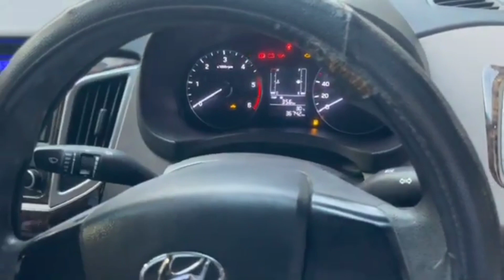7,0000 में सनरूफ वाली कर !! SECOND HAND CARS RANCHI#Monty VLOGS@AnilMiSHRA82OFFICIAL🔥🚗🔥🚗🔥🚗🔥🚗🔥🚗🔥🚗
70000 में सनरूफ वाली कर !! CHEAPEST CAR IN RANCHI#montyvlogs @AnilMISHRA82OFFICIAL🚗🔥🚗🔥🚗🔥

Adress🏘  Quality Cars ,Near Rambilas Petrol Pump Ranchi Jharkhand.

Keep watching.
Keep shairing.

🏘Adress